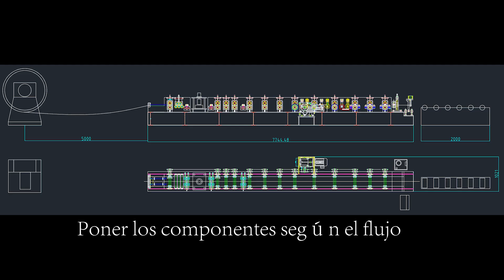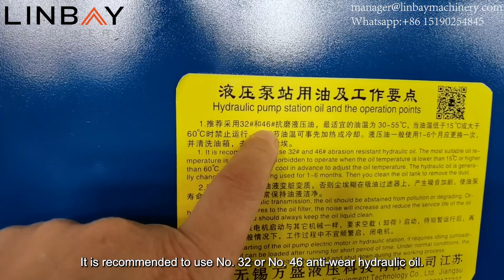Linbay-Instalación de perfiladora para resortes de estanterías industriales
Italian Quality, European After-sales Service, Chinese Factory Price.
5 years quality warranty, 20 years working life.
Russian and spanish speaking salesman